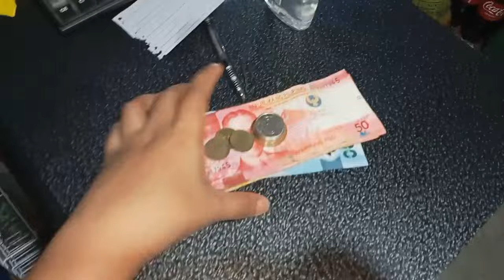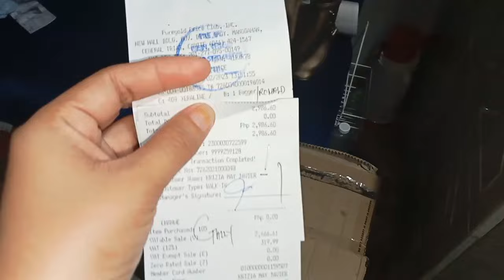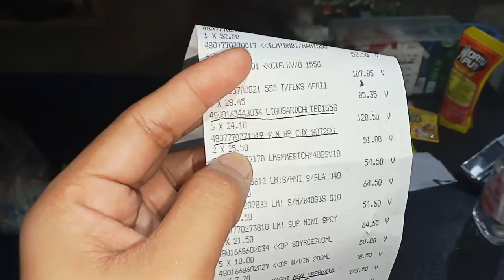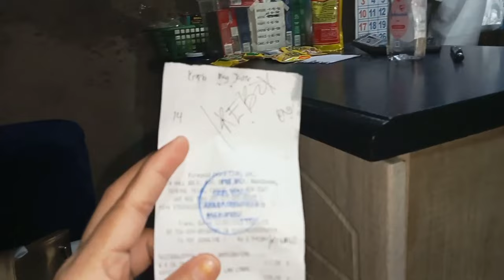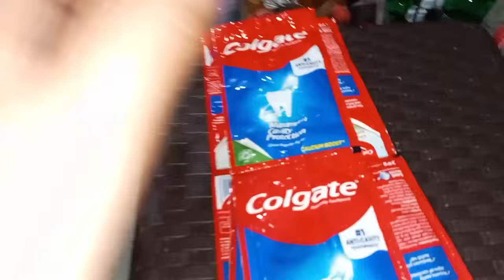GROCERY HAUL WORTH 2,986.60•GOODNEWS DAHIL MAY BUMABA NA ITEM/UPDATED PRICING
December 4,2023